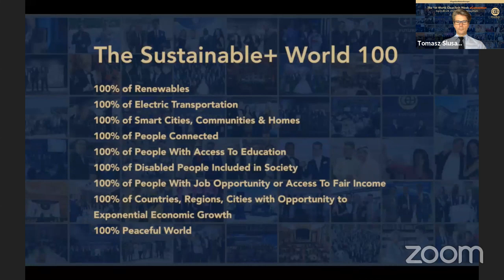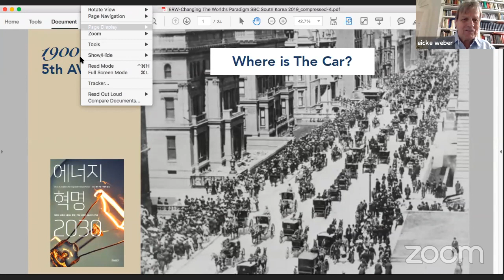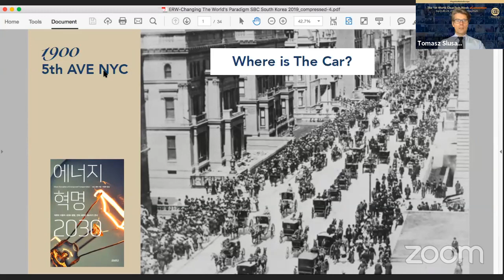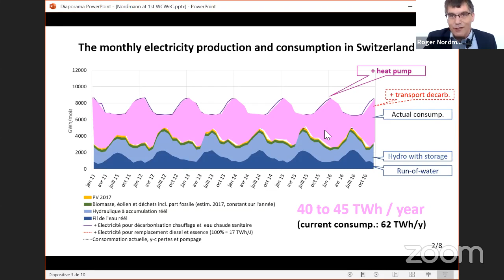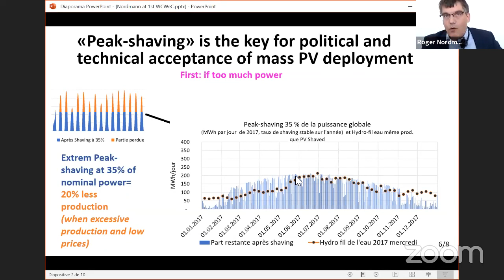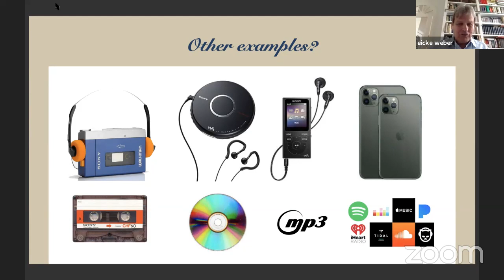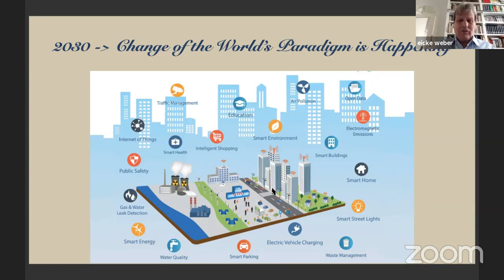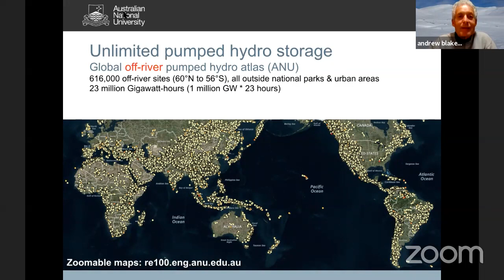Convergence of CleanTech with other disruptions (e.g. IoT, FinTech, AI, Blockchain)